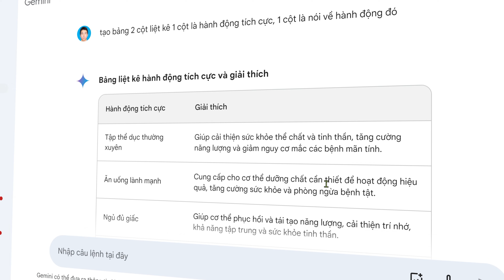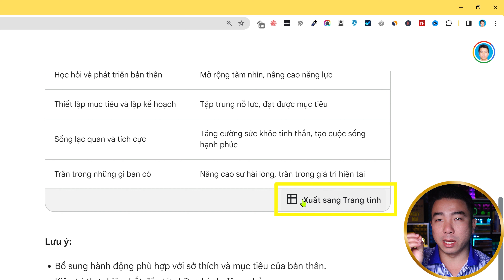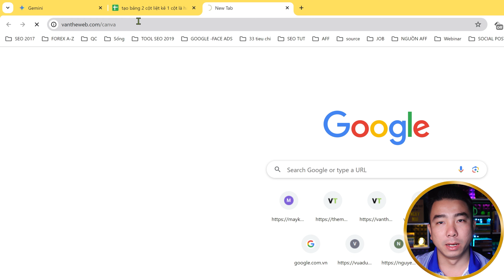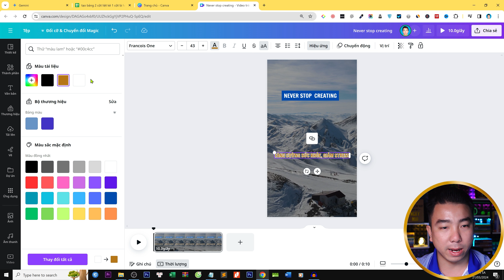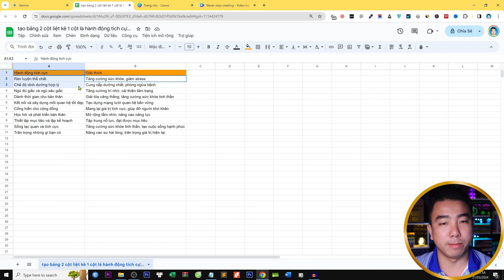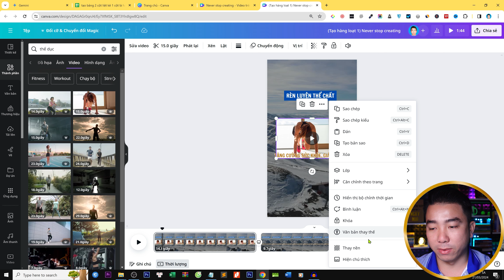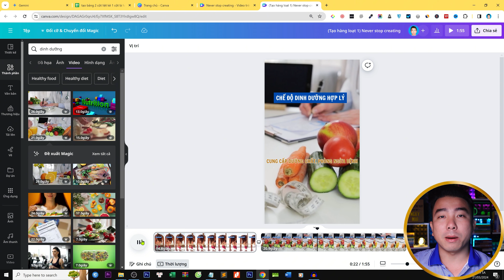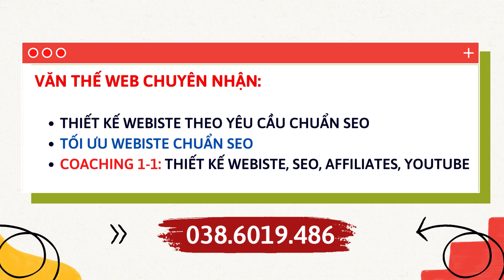Hướng dẫn tạo 1.000 video hàng loạt bằng công nghệ AI để kiếm tiền online 300 usd/ ngày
Mình vừa ra mắt Khóa học Kiếm Tiền với Youtube bằng AI - Youtube Mastery Money gồm 37 bài giảng từ cơ bản đến nâng cao, giúp bạn tạo video một cách dễ dàng bằng Trí Tuệ Nhân Tạo AI.

👍👍 Không cần kỹ năng máy tính phức tạp, chỉ cần điện thoại, bạn có thể tạo kênh YouTube hàng triệu lượt view và kiếm tiền.

👍👍 Hướng dẫn từ việc xây dựng kênh YouTube chuẩn SEO đến kiếm tiền qua Youtube Adsense, Tiếp thị liên kết, Dropshipping, và nhiều phương pháp khác.

👍👍 Tận dụng cơ hội này để tạo dòng thu nhập thụ động ngay từ hôm nay nhé các bạn.

Để tất cả mọi người có thể tham gia được, nhận dịp ra mắt khóa học mình để để với mức siêu ưu đãi:

❣❣❣❣ Từ 3.9 triệu chỉ còn lại 999k cho 100 học viên đầu tiên.❣❣❣

Hoặc chuyển khoản vào tài khoản- Nội dung: KH Youtube Master _Hoten_Email _SDT

Trong video này, Thế sẽ hướng dẫn cho mọi người cách sử dụng công nghệ AI Gemini và AI Canva để tạo ra không chỉ một, mà đến hàng ngàn video một cách tự động và hiệu quả. Giúp cho mọi người có thể dể dàng tạo ra những video ngắn đăng lên Youtube, Facebook, Tiktok,... để có thể kiếm được tiền từ nó.

Chúc các bạn thành công và phát triển hơn trên sự nghiệp kinh doanh online!

🎁 Bạn muốn được Thế hướng dẫn A-Z thì vào link này sẽ được mình hỗ trợ A-Z miễn phí

TIMELINE:
00:00 Intro
01:00 Hướng dẫn sử dụng AI Gemini Google
03:08 Hướng dẫn đăng nhập & thiết kế video Canva
06:35 Hướng dẫn tạo tạo nội dung hàng loạt trên canva
11:47 Outro

1/ Thiết Kế Website Theo Yêu Cầu
2/ Dịch vụ Sửa lỗi website
3/ Dịch vụ Tối ưu Website Chuẩn SEO